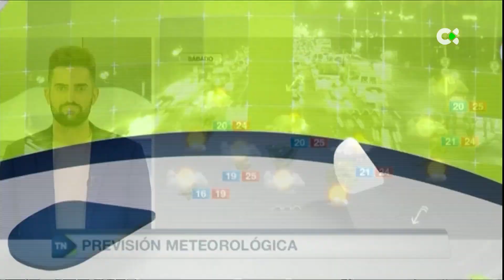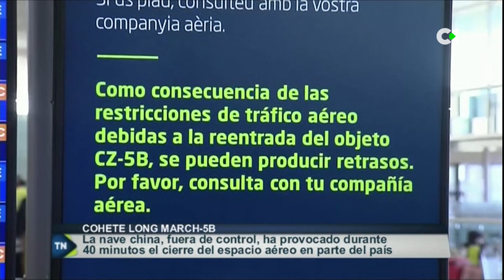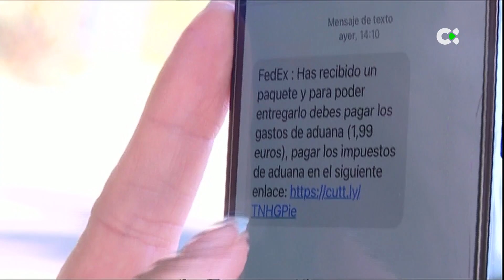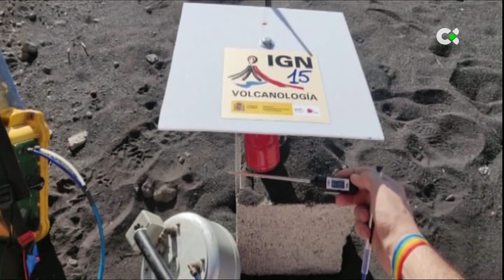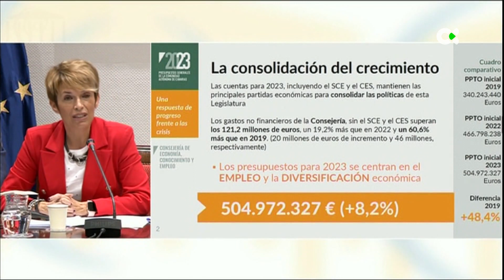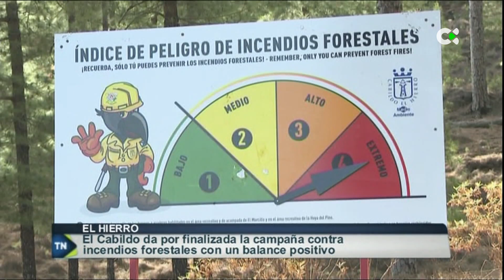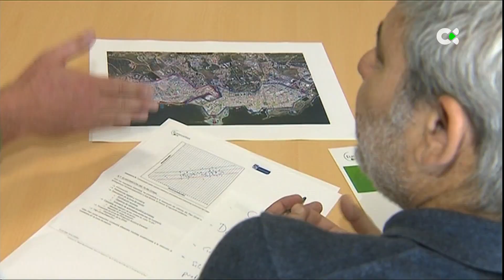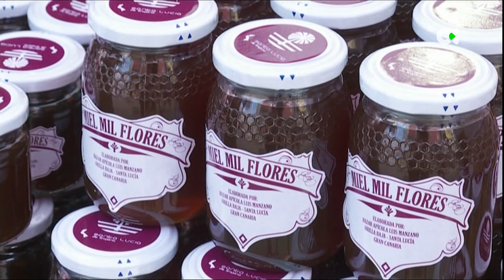Telenoticias 1 | 04/11/22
Son los principales titulares que deja este viernes, 04 de noviembre de 2022, en TN1Canarias